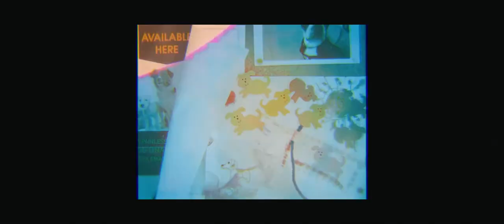Boy Azooga- Davey Newington Interview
Boy Azooga’s debut album, 1, 2 Kung Fu, is piloted by Davey Newington, a young man with much musical heritage. One of his granddads was a jazzer who played drums for the Royal Marines. Davey’s dad (violin) and his mum (clarinet) both played, and met, in the BBC National Orchestra Of Wales. Davey himself also enjoyed orchestral engagement, playing in various Welsh Orchestra’s and Jazz bands as a teenager.